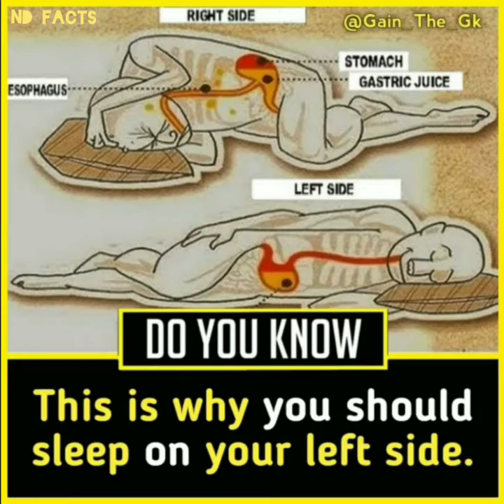COVID-19 Detect first in Europe Finland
🇦🇫🇦🇫❤❤ welcome to ND Facts youtube channel ❤❤🇦🇫🇦🇫

✔ we upload "daily did you know facts" and riddle videos.
✍Benefits of watching facts videos👉it will improve your General 🔥knowledge Base and you will be learning the facts 🤑 that no one else know.
✔If you have subscribed to our channel🙏 please let us know in comment section in any video and I will 👀 personally thank you for you effort by replying ✍ and giving you a shoutout.

🔰Random Facts |🔰Did you know Facts |🔰Bloassom Facts |🔰 Exo Facts |🔰That Amazing facts

💖Joined Youtube -